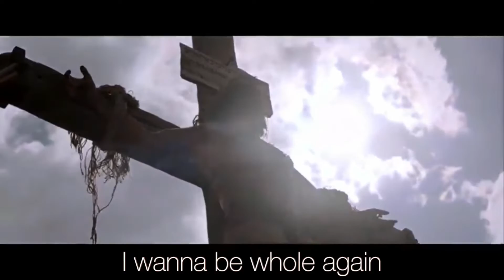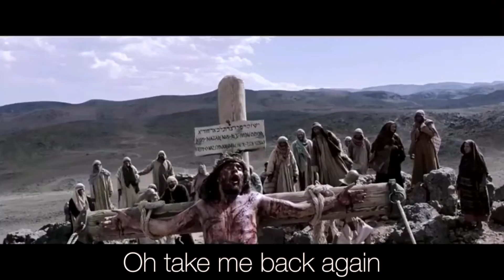Born Again - Savanna Man & Danai (MUGOTA)